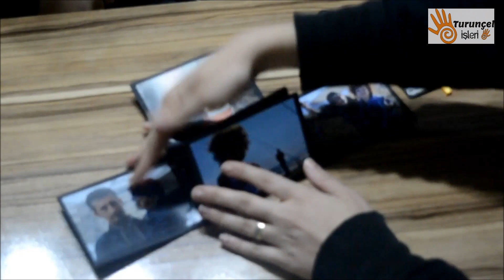patlayan kutu, Explosion Box, Turunçel işleri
Patlayan kutu / exploding box / explosion box , Turunçel işleri

ツMerhaba, Ben Çağrı Turunçel. 2015 Yılında eşime hazırladığım hediye nin Beğenilmesi sonucu Turunçel İşleri olarak piyasa da ve youtube ta yerimi aldım. İstenilen her türlü el emeği hediye ve çeyizlik, günlük kullanım amaçlı ürünleri hazırlayıp Sizlere sunuyorum. Bunun Yanında esas olarak Patlayan Kutu yapımı ve satışı, Ayrıca Youtube ta sizlerin desteği ile ev ekonomisine katkı sağlayabiliyorum. Hepinize Teşekkür ediyorum.